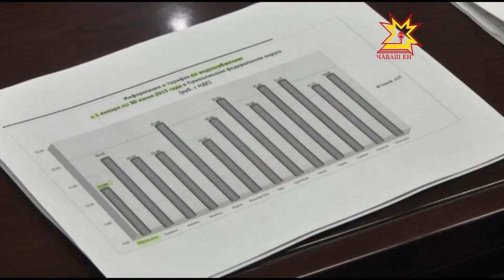Коммуналлă пулăшу тарифĕсем ÿсĕç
Утă уйăхĕн 1-мĕшĕнчен коммуналлă пулăшу тарифĕсем ÿсĕç.  Малашне хваттершĕн мĕн чухлĕ тÿлемеллине пресс-конференцире сÿтсе яврĕç.